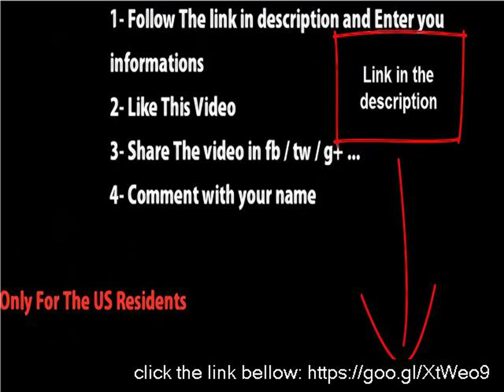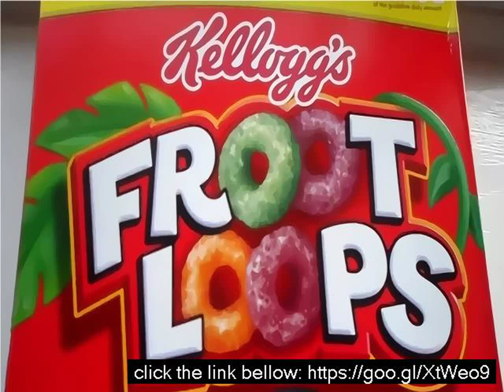Fruity loops wikipedia